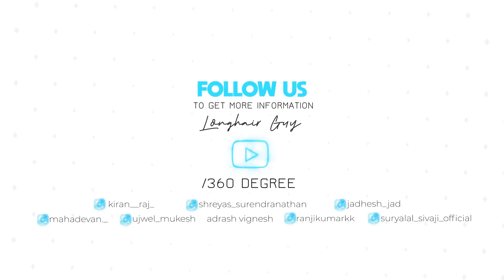ഇത് നിങ്ങൾ ചെയ്യുന്നുണ്ടോ ? | Pimples | Acne | Blackheads | For Men And Women | LHG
Do you use toothpaste on your face to remove pimples? If so, then I urge you to watch this video right till the end!

You will be surprised to know how it affects your skin and about whether it's a safe choice for your skin.